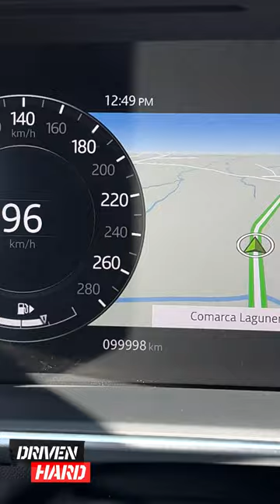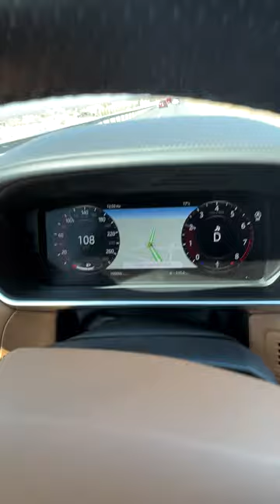Hitting 100,000 Kms In My Range Rover Sport IN LESS THEN 3 YEARS! (FULL VIDEO)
scotty kilmer hitting 100000 miles range rover evoque 2022 toyota car review doug demuro